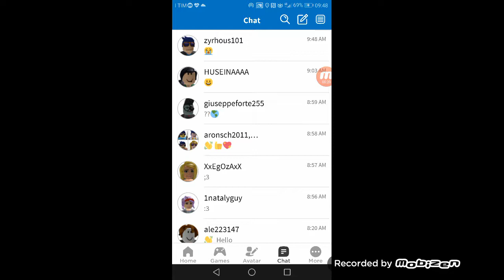Partono mi sono buttata perché urlo No non ha voluto più essere mio amico